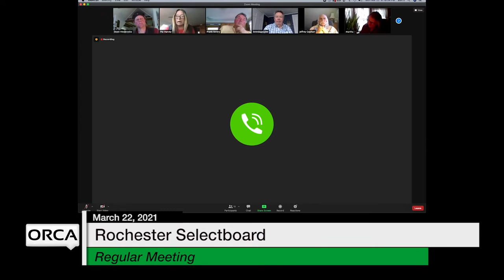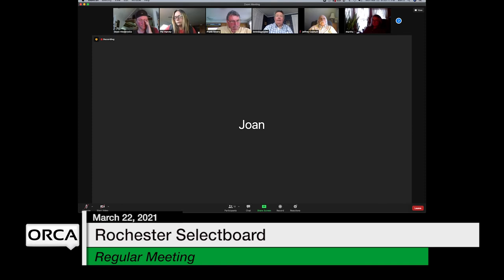Rochester Selectboard - March 22, 2021 [ROS]